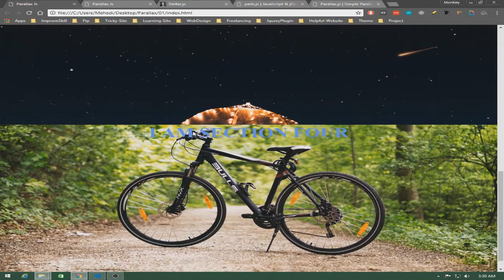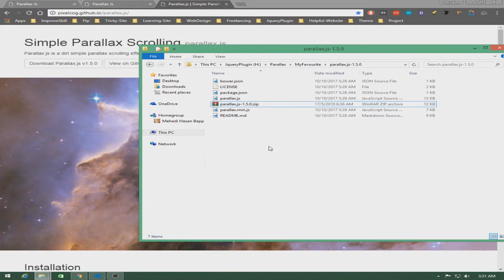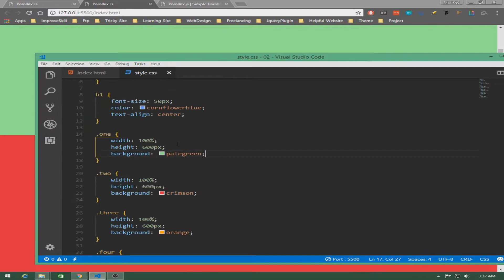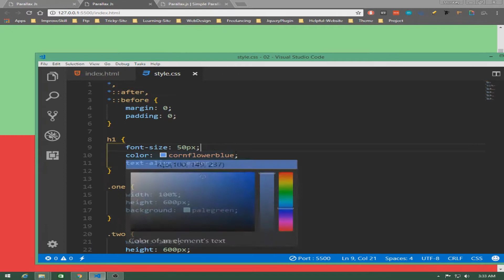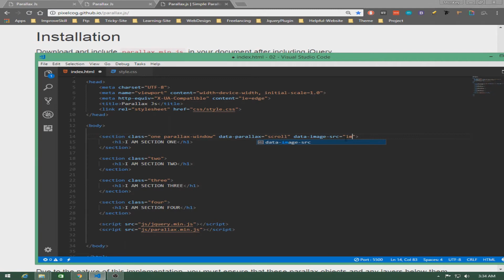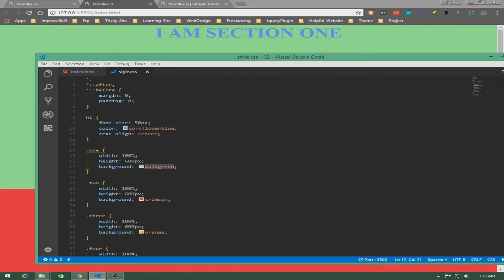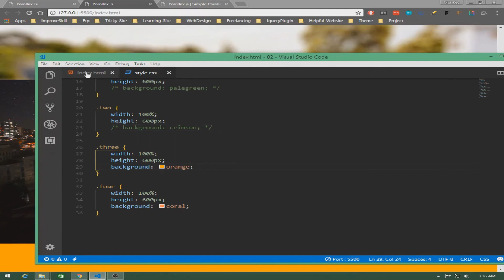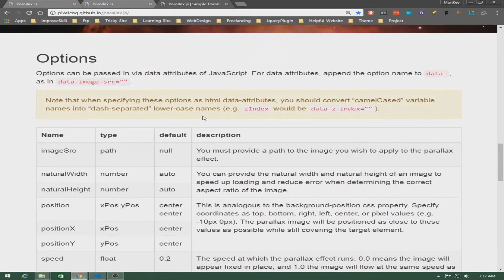Learn To Use Parallax Background Effect Tutorial In Bangla.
Learn To Use Parallax Background Effect Tutorial In Bangla. Hello Guys In This Tutorial I Will Teach You How To Use Parallax Background Effect. Happy Coding :)